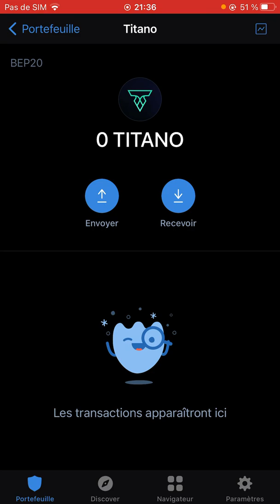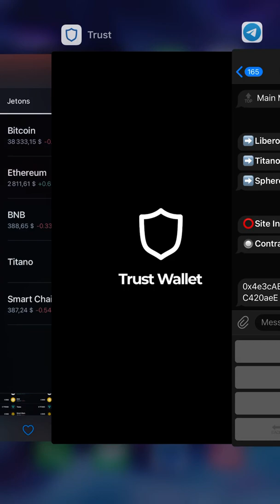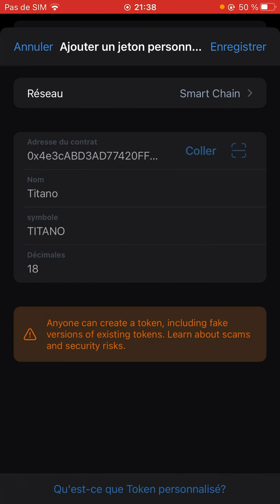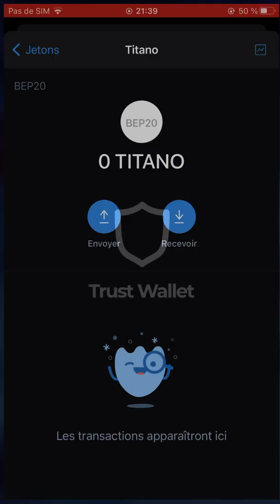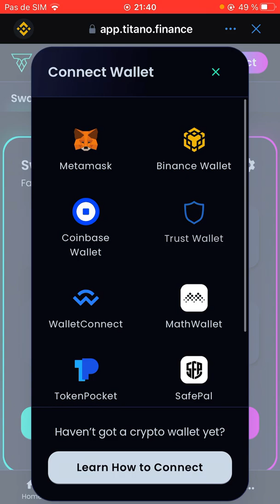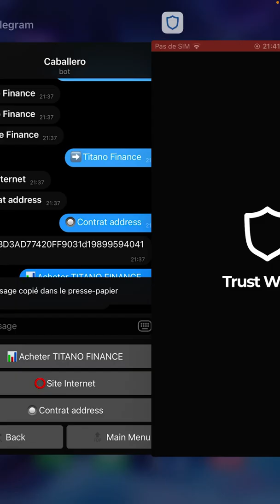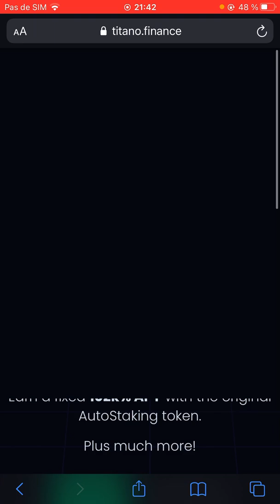⛔️Information⛔️ Migration de TITANO FINANCE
Bonsoir tout le monde dans cette vidéo je vous présente ma cryptomonnaie TITANO FINANCE.
si tu est intéressé par cette cryptomonnaie achète la sur trust wallet et garde la sur un long terme

Je ne suis pas un conseiller en finance, je vous présente juste des opportunités d'investissement a vous de faire vos recherches et prendre vos décisions

ℹ  les informations supplémentaires sur la cryptomonnaie dont ici 👇

bonne vidéo

Information sur TITANO FIANCE

Formation sur le staking

✅ prix : 5000f

Information sur DigitalCash X

➡️Code d'invitation: 917056

                            ✺◟(∗❛ัᴗ❛ั∗)◞✺

                      🔴Mobile money🔴

📊Cryptomonnaies (Dépôt 1$ ou plus)📊

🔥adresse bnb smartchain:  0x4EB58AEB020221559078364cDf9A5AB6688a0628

🔥 address USDT tron 20 : TA5Sxe8oqYiTjubDBBK5xUkuuDtUSJuC6B

🔥address Tron : TS9zBKjL6GWjwWzHExNABZgFxerLt4kE31

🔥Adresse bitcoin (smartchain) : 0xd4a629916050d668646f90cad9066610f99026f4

🔥Address Bitcoin: bc1q6uf09ytqkz9l6dgruc2qqhw2x2uzc4ffhdmy9c